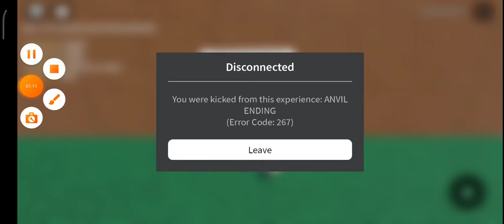oh npc yaybut im die groovy dominoes 52 kill me